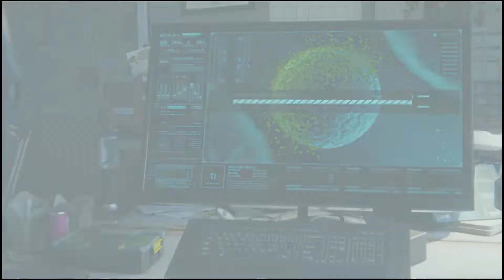This is a trip [spider man remastered ps5] ( part 25 )